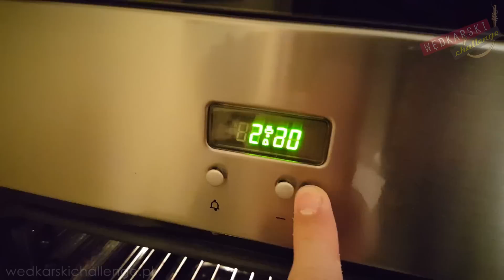Najtańszy pellet na rynku | Pellet chlebowy - z Pomysłem na #11 - Wędkarski CHALLENGE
Postaw mi kawę i wesprzyj tym samym rozwój kanału:
Zostaw łapkę i Subskrypcję DORZUĆ SIĘ NA ZAKUPY DO TESTÓW I ROZWÓJ KANAŁU:
Najhojniejsi Darczyńcy będą wymienieni na filmach. :)

Jedna z najlepszych przynęt świata w nowym wydaniu. Ciasto z chleba zamieniamy w pellet chlebowy. Zapraszam do oglądania